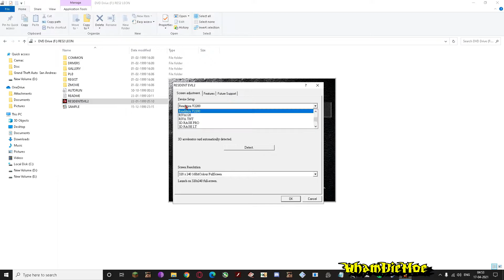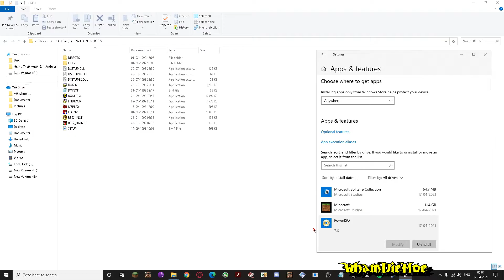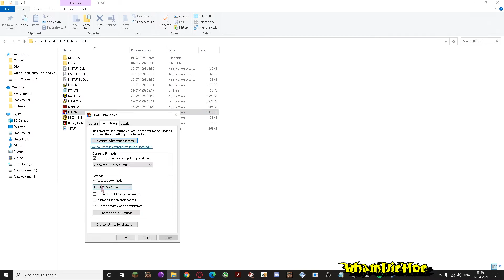Fullscreen Fix || Resident Evil 2 (Original)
One More Thing I Found That Differs From PC To PC Is "Run this program in compatibility mode for:" In Compatibility Tab Of Properties Of Executable. Cycle Through Each Option And Try It Until One Of Them Works For Your PC

This Video Is Only For People Who Need To Play The Original Game In DMBCE. Otherwise, You Should Use Peixoto And Select The Game's Executable Located In "Disk:\REGIST\" The Executable Being "LEONP" For Leon's Disk And "CLAIREP" For Claire's Disk. Set The FMV Scale To 2.3 And Resolution To 320x240. Despite This, The Resolution Will Be Your Monitor's Best One, No Aliasing And The Movies Will Play.